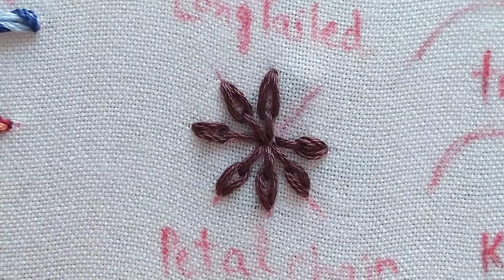How to embroider Long tailed lazy daisy stitch for beginners|Chain Stitch Variations 11/32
The chain stitch is one of the best-known stitches in embroidery. A member of the looped stitch category, it can be stitched along a curved or straight line. As an embroiderer, you will use it or one of its many variations all of the time. Once you've mastered the basic chain stitch, try the single or detached chain, lazy daisy, heavy chain, square chain, feathered chain, cable chain, and zigzag chain